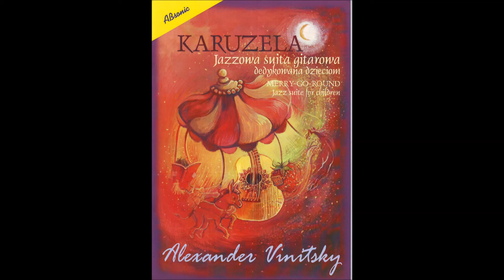Alexander Vinitsky. Children's Jazz Suite "Merry-go-round"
Content:
Favorite worm from the wild strawberries
A boy riding a merry donkey
Something unusual happened in the magic forest
Curious
Merry-go-round